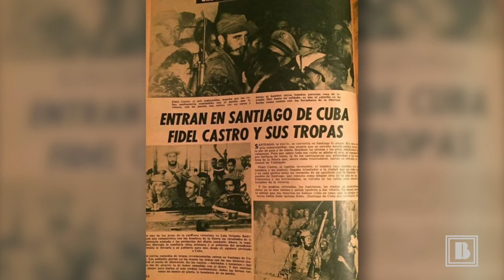Fidel y Bohemia, un vínculo histórico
A 97 años del aniversario del natalicio del Comandante Fidel Castro, BOHEMIA le rinde homenaje recordando el estrecho vínculo histórico que ha tenido la revista a lo largo de los años con este hombre, hacedor de sueños, al reflejar en sus páginas la historia de Cuba y del líder invicto.